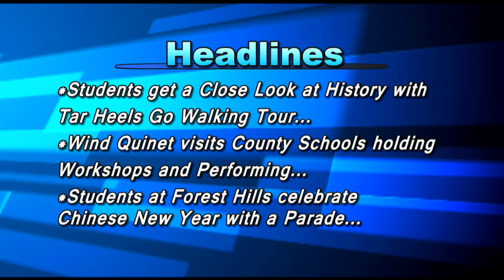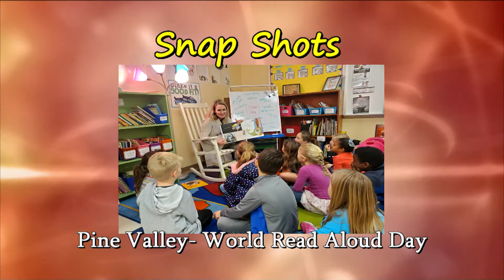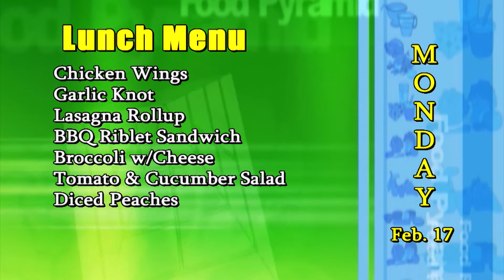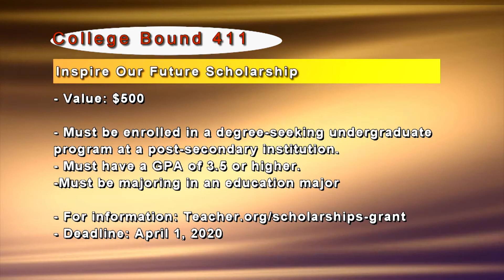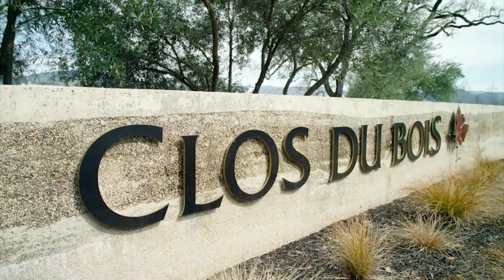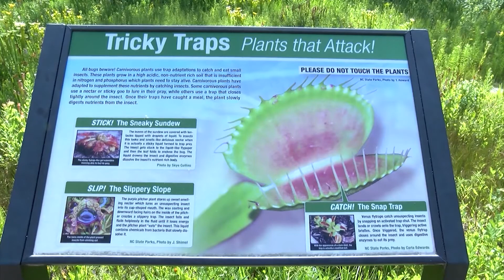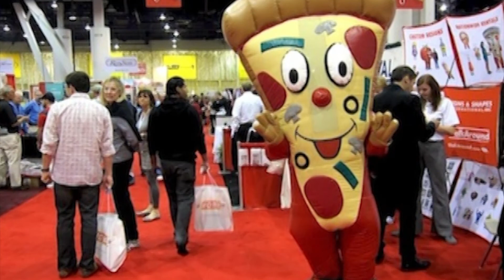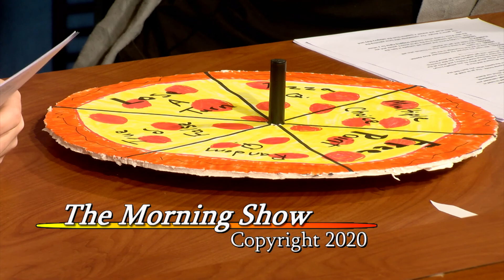The Morning Show- February 17, 2020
NHCS Morning Show